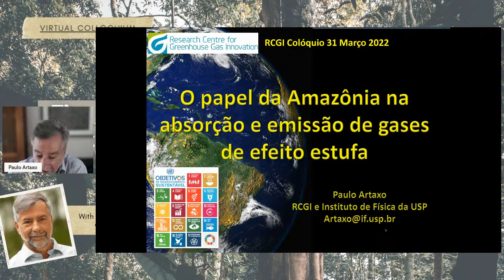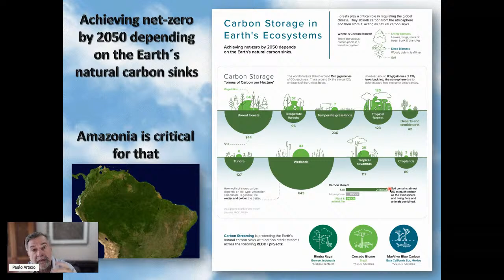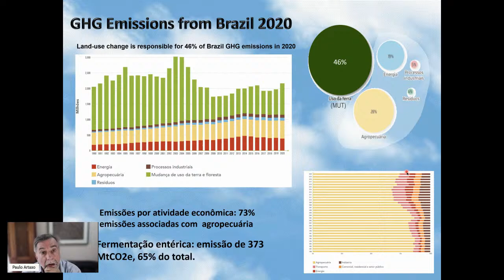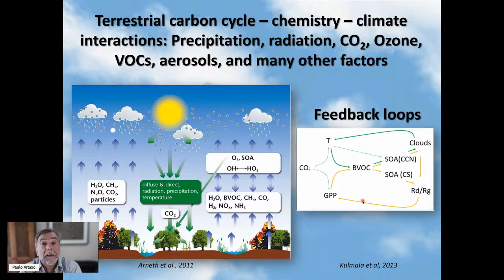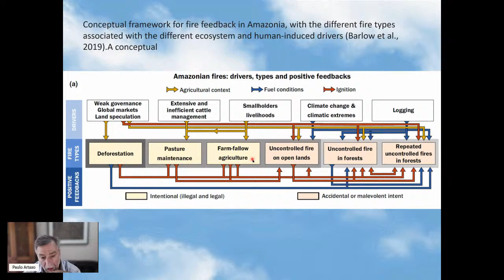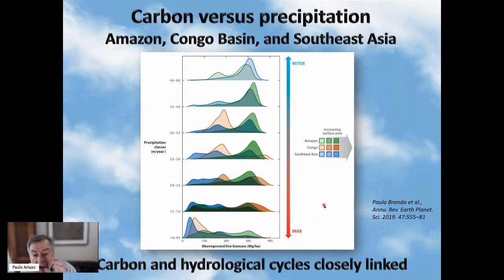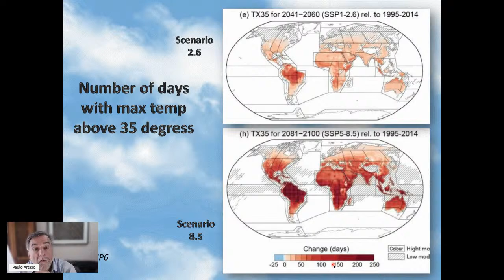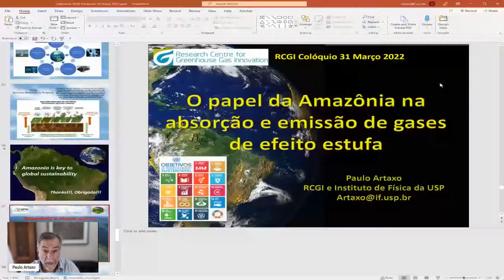RCGI Colloquium: The role of the Amazon in the absorption and emission of greenhouse gases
The Amazon is a strategic region for the issue of global climate change.

Its carbon stock of around 120 TgC and the current process of deforestation, together with the absorption of carbon by photosynthesis from the protected forest, make this region key to the future of the climate on our planet.

The complex non-linear processes that regulate climate, socio-economic activities and ecosystem health are still poorly understood.

A comprehensive approach is needed, using satellite and ground measurements, using artificial intelligence and machine learning, so that we can advance the science needed to design effective public policies to protect the ecosystem.

These issues will be addressed by Professor Paulo Artaxo (Physics Institute of University of São Paulo), researcher in the areas of Atmospheric aerosols, Amazonia, Global Climate Change.